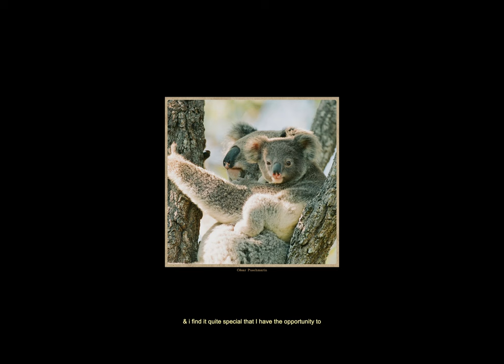Nature & My Cine Camera | 16mm iPhone short film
Nature & my Cine Camera

Gas isn’t pleasant, it can leave us feeling bloated & bogged down….by gas I mean “gear acquisition syndrome”, because sometimes having options can be more limiting than having fewer.

Iv always liked the idea of keeping things simple and keeping it meaningful, and this feeling isn’t limited to just how we create, but what we create with.
Im deeply passionate about motion picture film, but I’m not hung up on it being better or worse then digital, because I’m also a huge believer that the best camera is the one you have with you, and our phones have for sometime, been a worthy tool for creativity and image capture.

This film is my attempt at marrying my love for nature, film and what can be done with the camera in our pockets.
It shouldn’t matter how, what or why, it should only matter what it does for our souls.

Huge shoutout to César Puechmarin
For the beautiful 35mm photographs included in the beginning of the film of some of our most magnificent Australian wildlife.
Big love to you my man ❤️

Shot on: iPhone 15pro
Location: Queensland, Australia
All sound & music: Artlist
35mm wildlife photographs: César Puechmarin

If you’d like to help support future projects, a coffee will do ❤️